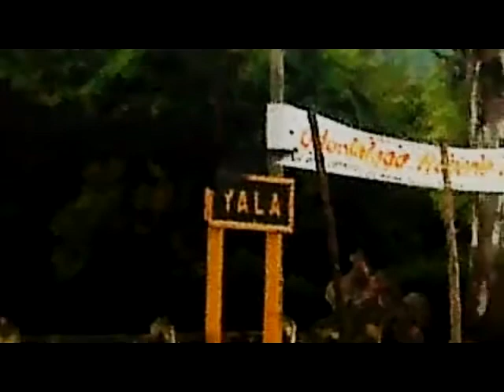lluvia en yala con abel pintos